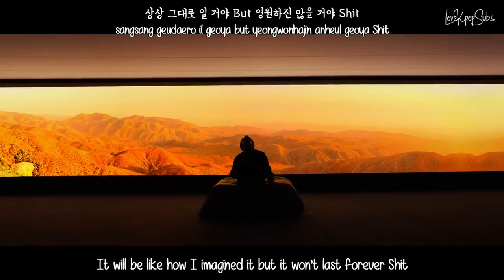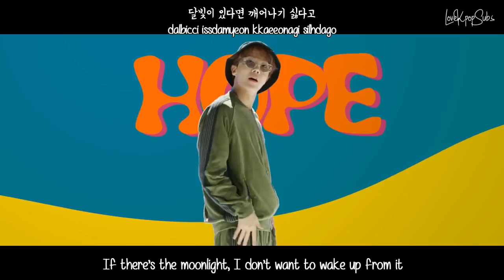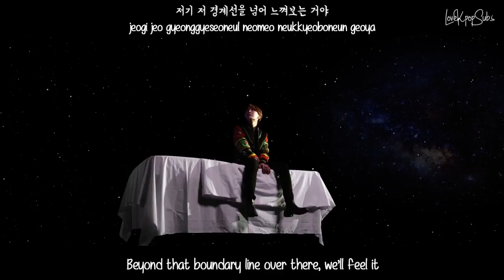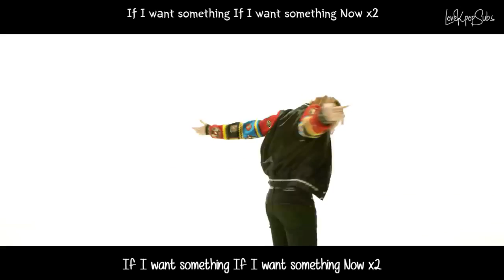J-Hope - Daydream (백일몽) MV [English Subs + Romanization + Hangul] HD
Artist: J-Hope
Song: Daydream (백일몽)
Album: Hope World (HIXTAPE)

Credits
Han: Music Naver
Rom: lexilogos
Eng: Denise @ bts-trans